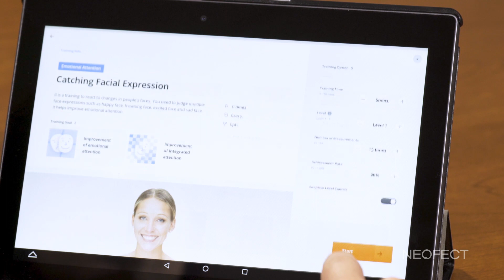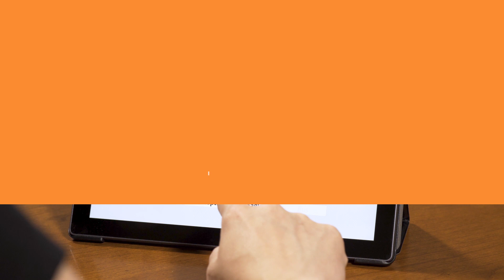Cognitive Rehabilitation - COGNITION Spotlight - NEOFECT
Neuroplasticity allows the neurons in the brain to adjust, compensating for damage caused by disease or injury. The COGNITION rehabilitation system works with this mechanic to rebuild and retrain motor functions for patients with brain impairments.